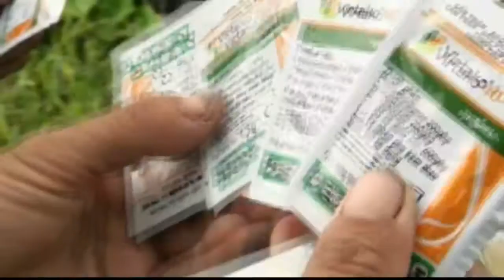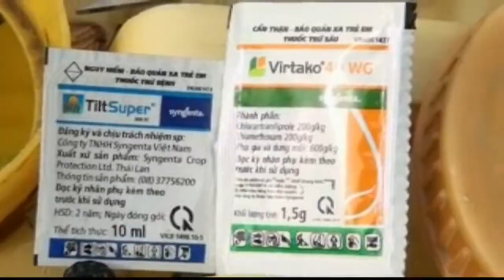TH HA NAM THOI SU 10 09 2016 TILT SUPER VIRTAKO tilt super virtako